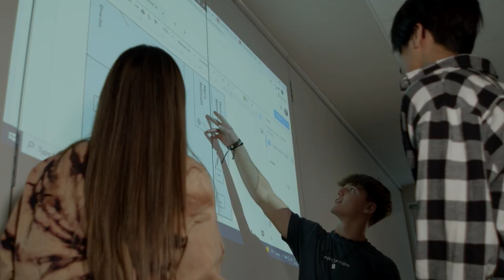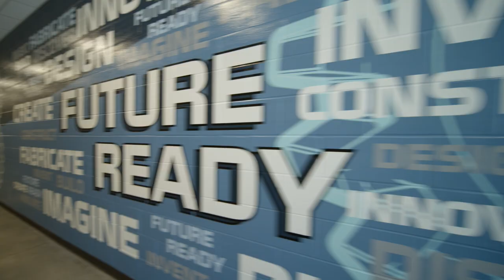Brazoswood High CTE Building Grand Opening